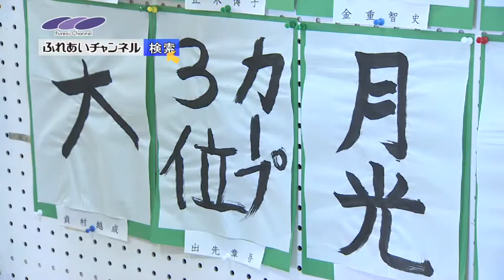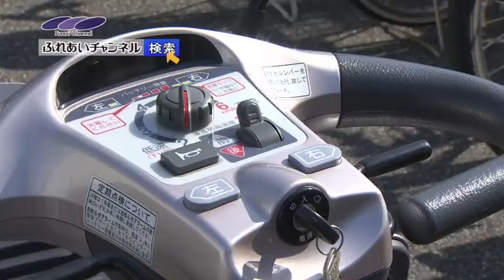大竹ふれあい健康・福祉まつり ふれあいチャンネル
この動画は、広島県のケーブルテレビ「ふれあいチャンネル」の番組「ケーブルデイリートピックス」で放送されたものです。
2013年11月放送。